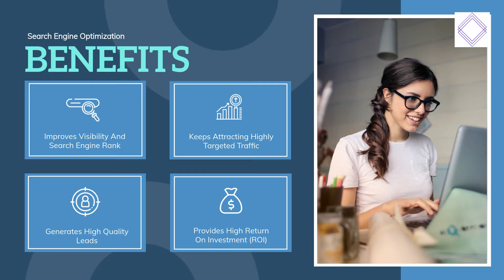SEO Benefits - Cuboid Marketing